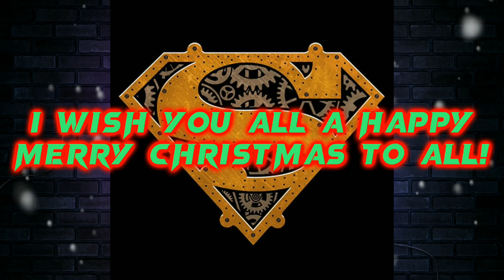a message from DSQ